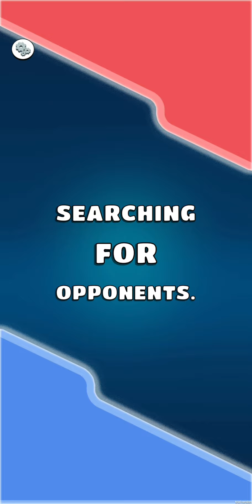🏹 Stack Build IO: Brick Castle 🏰 GAMEPLAY Part 2 Levels 7-11 (Android, iOS)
Stack Build IO: Brick Castle Gameplay Walkthrough Part 2 Levels 7-11 (Android, iOS)

Stack Build IO: Brick Castle
by PuzArt

I post daily gameplay and walkthrough videos of the top new best free to play Android and iOS games (most of which are new hyper casual games).

Slide fingers in this io games, be the best builder with full force tower defence, enjoy the pure pressure of collection and reinforcement!

🕹Use strategies
Though a relieving io game, you have different ways to access victory by either choosing to concentrate on farming or prey and rob other players!
Randomly start in all kinds of landforms, choose wisely the direction to begin collection.
Whatever roads you choose, reinforce your castle, expand your nation. You can also upgrade your canon to stop other players savagely roaming around your territory！

☕️How relaxing
1. Smoothly sliding around, easy io control.
2. Stack up bricks until you can't figure out the amount!
3. Knock down all bricks collected by other players
4. How grand and majestic can your castle be?
5. Totally free and offline gameplay